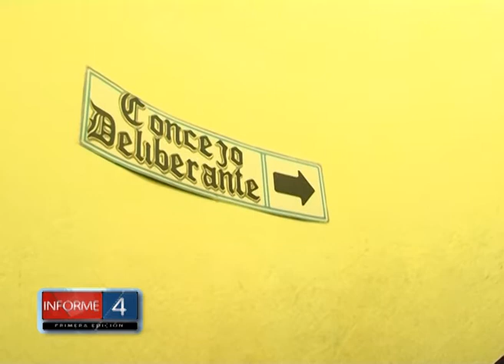AUTOCONVOCATORIA EN SESIÓN DEL CONCEJO POR SITUACIÓN DEL DIQUE LA FALDA